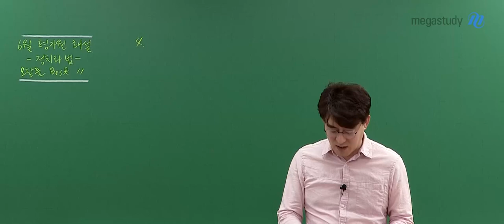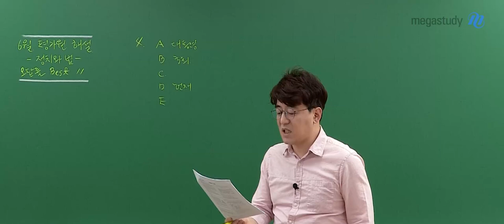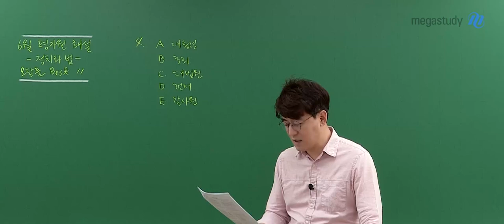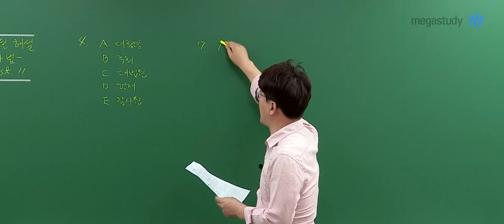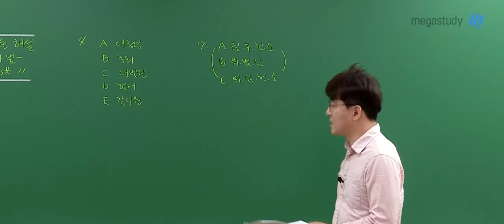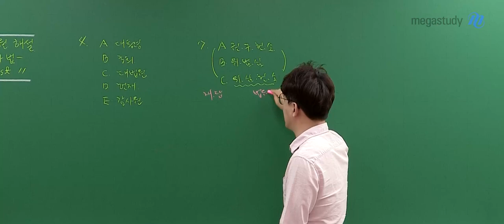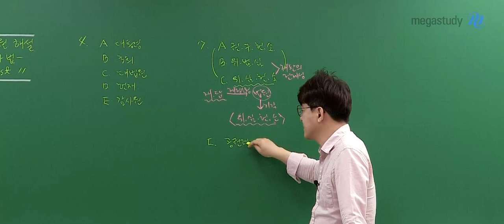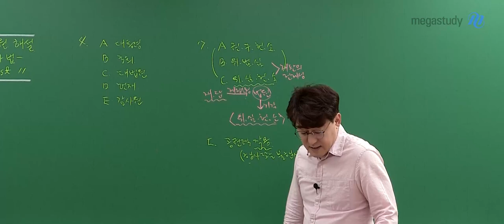[메가스터디] 사회 김용택쌤 - 2025학년도 고3 6월 모평 정치와법 해설강의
사회 김용택 선생님의 2025학년도 고3 6월 모평 정치와법 해설강의 영상입니다.